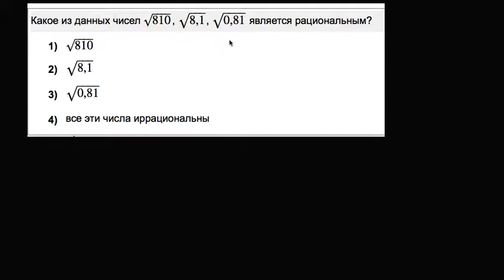Какое из данных чисел является рациональным